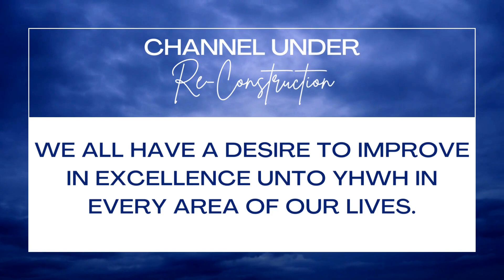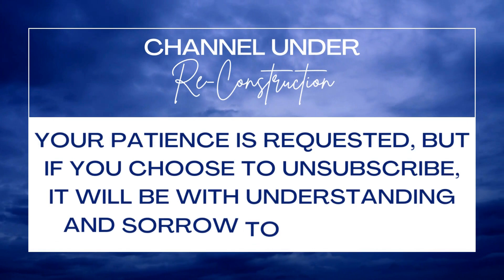Channel Under Construction